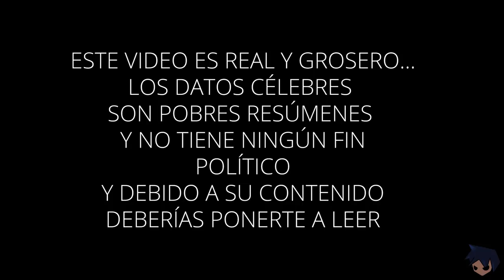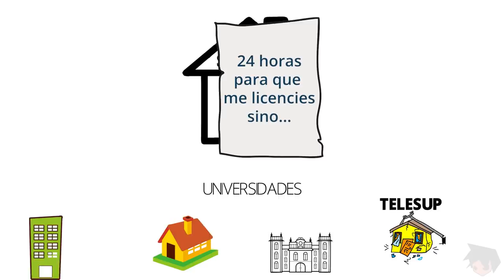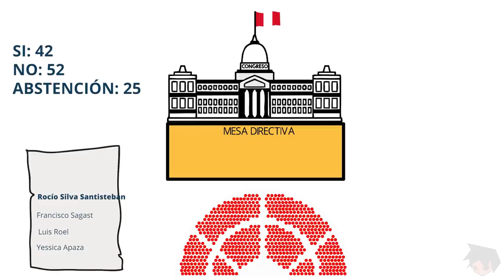Gobierno de Manuel Merino de Lama | 5 días [Rony Campos]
➡  El excongresista y expresidente del Congreso, Manuel Merino de Lama, asumió las funciones presidenciales en Perú.
Durante el acto de sucesión que se hizo ante el Congreso, el nuevo jefe de Estado y Gobierno hizo un llamado a la unidad nacional y al consenso.

La primera marcha nacional se produjo el pasado jueves 12 de noviembre 2020  y fue considerada como una de las más concurridas de los últimos 20 años en la nación sudamericana, según reportaron medios locales.

Las manifestaciones empezaron después de que el Congreso peruano destituyera por "incapacidad moral permanente" a Vizcarra, en medio de acusaciones de corrupción en su contra, reemplazándolo por el hasta entonces presidente del Parlamento, Manuel Merino.

La controversial decisión -que ocurre cuando faltan pocos meses para las elecciones presidenciales previstas para abril de 2021- generó gran descontento.

Si deseas donar mediante BCP | YAPE | 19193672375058
2. Elige el monto de que deseas donar.